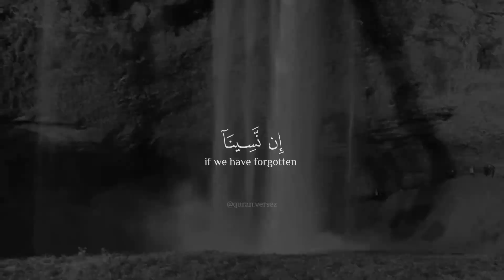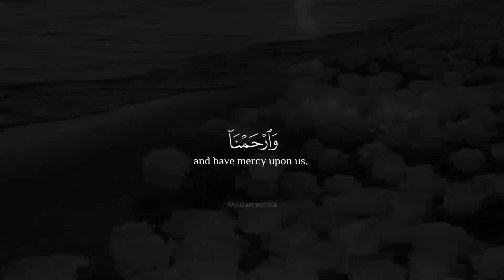Surah Al-Baqarah (Last Verse) | By Muhammad Siddiq Al-Minshawi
Soothing recitation by sheikh Muhammad Siddiq Al-Minshawi 💌

All of the clips used in the video above belong to their owners